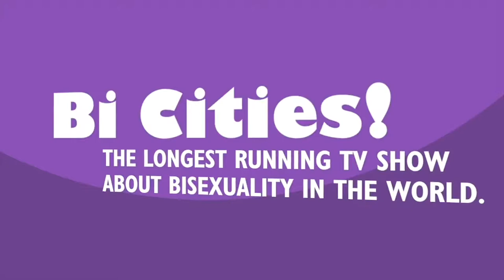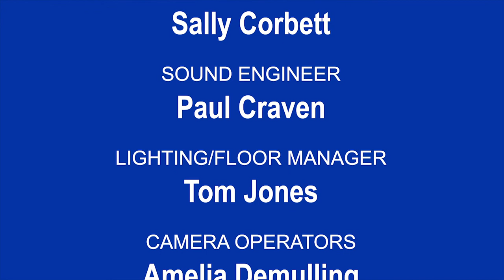BiCities #290 Shor Salkas: Health Equity and Community Organizing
Local community organizer Shor Salkas sat down with us to talk about their work as a health equity planner at the Minnesota Department of Health, as well as their project centered around crowd-sourcing a vision for a new LGBTQ+ community space in the Bi Cities.